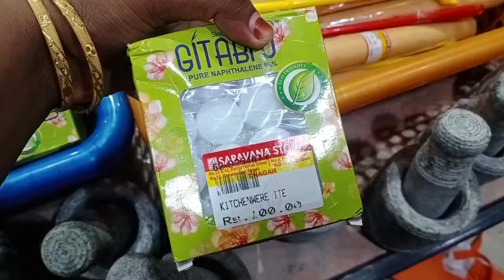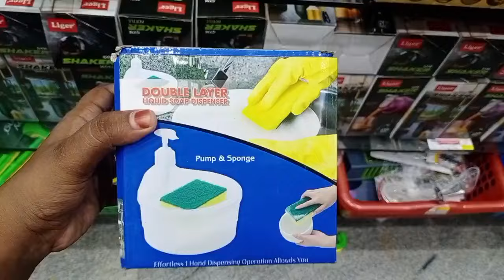எந்த பொருள் எடுத்தாலும் ₹100 மட்டுமே 🤩😲 T.Nagar Ranganathan Street SARAVANA STORES || Don't Miss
SARAVANA STORES
13/33, Ranganathan Street,

Location 📍